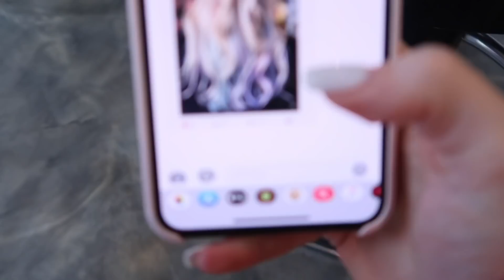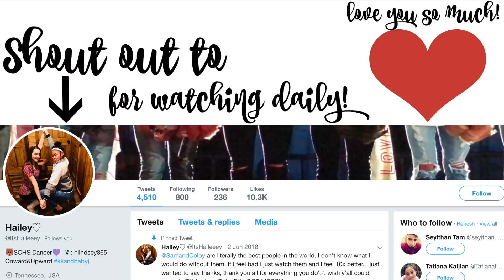Toddler Surprise Trip To Fire Station! (SITS IN FIRETRUCK)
Keren takes Peyton out for a spa and shopping day! Yay! Khoa handles Landon and Jackson while they're shopping and oh my goodness is it crazy. These boys have some energy to expend and they love to use it by screaming. Khoa screams too and then he cries. Did you know it's national meatball day? Okay. Enjoy!

Keren: kerenswanson
Khoa: kuhwahh

SHOP THIS VLOG:
Keren's Vacuum Cleaner:
Khoa's Projector:
Brown backpack
OUR GEAR: